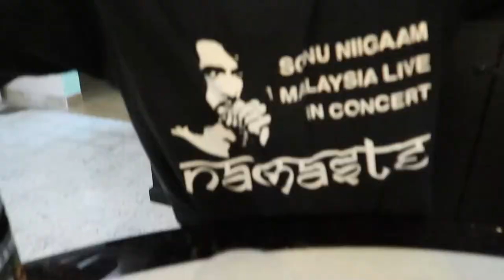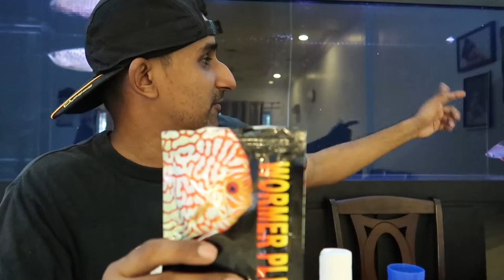Must have Fish medication on hand !!!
Hey guys,

There are many medications out there I'm sure when you guys go into a LFS you will definitely be confused.
In this video, ill be sharing those must-have fish medications and also how to use them, when to use them, what to look out for when you're using them, and most importantly which meds to use for which type of diseases.

Links to meds:

USA/CANADA:
API MELAFIX

API GENERAL CURE

PRAZI PRO

SEACHEM FOCUS

HOW TO TREAT FRESHWATER FISHES
MONSTERFISH MEDICATION
MUST HAVE MEDICATIONS